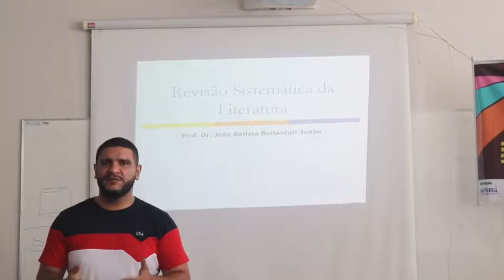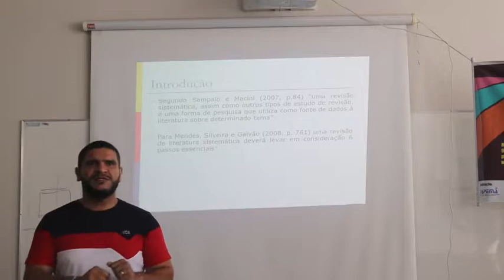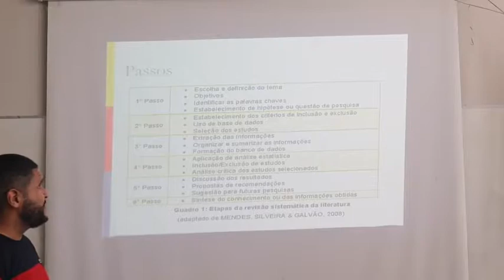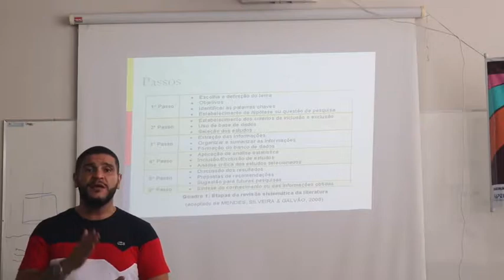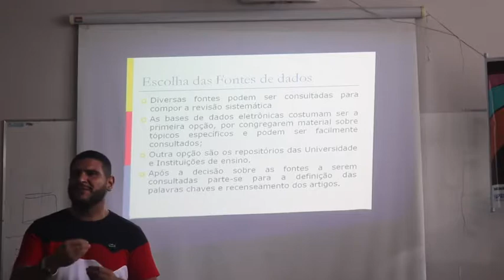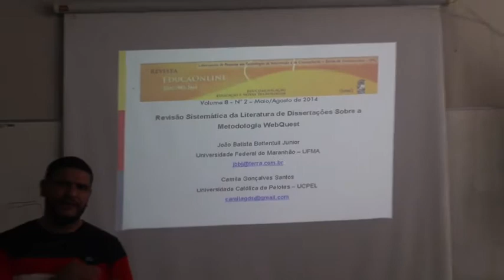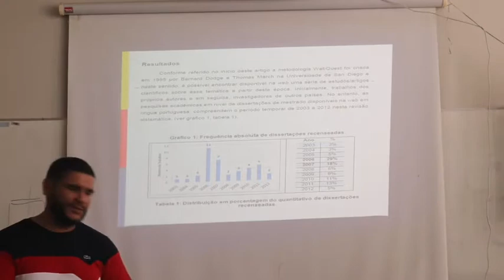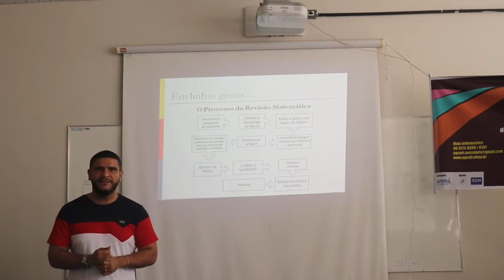Revisão Sistemática da Literatura - Passo a Passo Como Fazer?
Título: Guia Prático: Como Fazer uma Revisão Sistemática da Literatura

Descrição do Vídeo:
Você está buscando aprender como realizar uma revisão sistemática da literatura de forma eficaz? Este vídeo é exatamente o que você precisa! Aqui, oferecemos um guia prático, passo a passo, para ajudá-lo a dominar a arte da revisão sistemática, desde a definição do escopo até a análise dos resultados.

Definição do Escopo da Revisão: Aprenda a delinear claramente o escopo da sua revisão sistemática, identificando a pergunta de pesquisa, os critérios de inclusão e exclusão e os objetivos do estudo.

Busca e Seleção de Estudos: Descubra as melhores práticas para conduzir uma busca abrangente e sistemática da literatura, utilizando bases de dados e outros recursos relevantes, e selecione os estudos mais pertinentes para sua análise.

Extração e Síntese de Dados: Saiba como extrair e sintetizar os dados dos estudos incluídos de maneira organizada e rigorosa, utilizando ferramentas adequadas e técnicas de análise apropriadas.

Avaliação da Qualidade dos Estudos: Entenda como avaliar criticamente a qualidade metodológica dos estudos incluídos, identificando possíveis viéses e limitações que possam afetar os resultados da revisão.

Análise e Interpretação dos Resultados: Explore métodos para analisar e interpretar os resultados dos estudos incluídos, identificando padrões, tendências e lacunas na literatura.

Redação do Relatório Final: Receba orientações sobre como redigir o relatório final da revisão sistemática de maneira clara, concisa e informativa, seguindo as diretrizes da área de estudo.

Considerações Éticas e Transparência: Saiba como garantir a integridade e a transparência do processo de revisão sistemática, seguindo princípios éticos e padrões de conduta acadêmica.

Com este guia abrangente, você estará pronto para conduzir sua própria revisão sistemática da literatura com confiança e precisão. Assista agora e dê o primeiro passo para contribuir significativamente para o avanço do conhecimento em sua área de estudo!